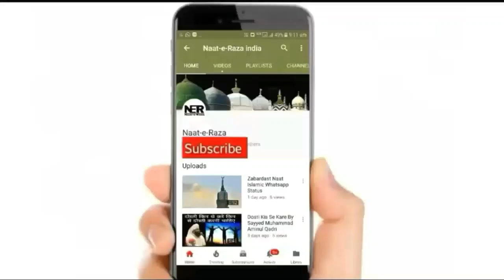Sirf 1 Kaam Karo 12 Musibate Dur Ho Jayegi | Sayyed Aminul Qadri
New Bayan By Sayyed Aminul Qadri 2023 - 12 Musibato Se Bachna Chate Ho To Namaz Kayam Karo. ..